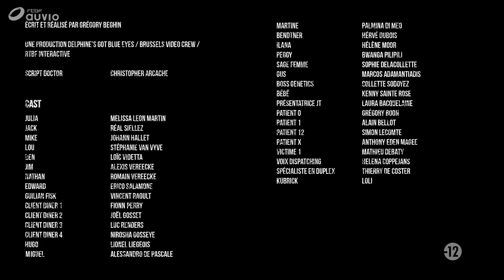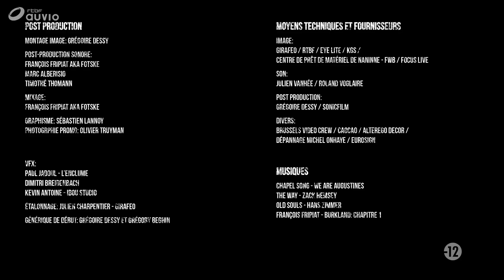Burkland : Chapitre 1 (2/11)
Des barreaux sont fixés aux fenêtres du diner, les portes sont vissées par des militaires. Jack, blessé, Julia et d'autres clients sont condamnés à rester à l'intérieur du Mike's Burger.
Sept mois après ces évènements Lou reprend du service motivée par les images d'un téléphone qu'elle a retrouvé, celui de Jack et Julia.